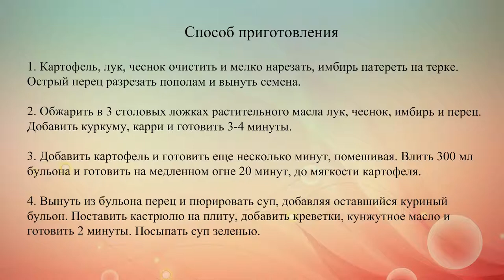Картофельный суп с креветками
Готовим пряный зимний суп-пюре из картофеля и креветок.